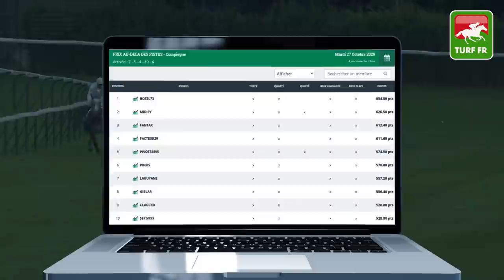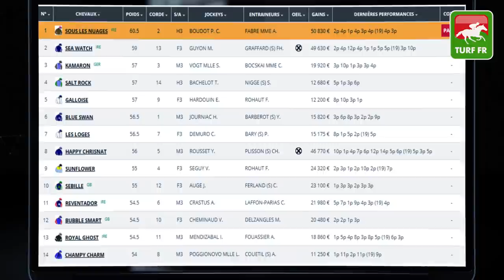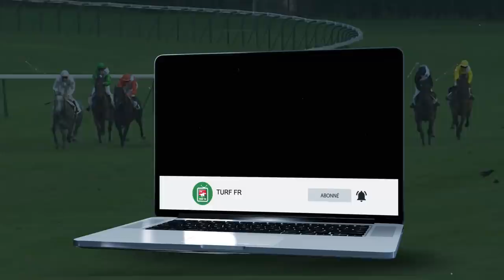Minute Quinté TURF FR : PRIX DE LONGCHAMP - Jeudi 29 Octobre - Paris Longchamp 🏇 PMU #218911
🥇 Retrouvez le pronostic exclusif de notre expert Turf Lucius Simenon pour le  PRIX DE LONGCHAMP Jeudi 29 Octobre 2020 à l'hippodrome de Paris Longchamp.

✅ NOS LOGICIELS TURF :
✔️ Logiciel TURF INFO Professionnel Edition: